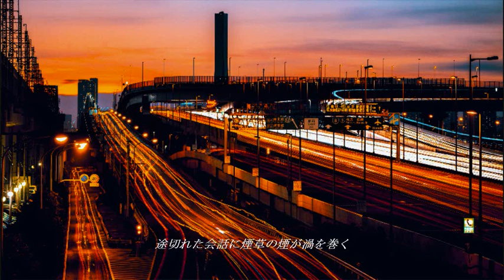桃郷シンデレラ タンゴヨーロッパ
作詞・さいとう奈々子　作曲・是枝淳子